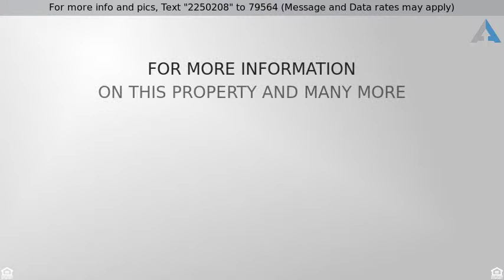Priced at $479,000 - 2016 W CHIMNEY ROCK Road, Phoenix, AZ 85085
A Higher Quality Of Living

Spotless single story in the highly sought after master planned community of Fireside at Norterra. Tons of mountain views from this home nestled in the foothills of the Sonoran Preserve. Live in luxury with over 2500 sq ft, an open floorplan, 18'' porcelain tile, granite countertops, ss appliances, a massive island/breakfast bar and tons of natural light throughout. Master retreat boasts a private patio exit, a walk-in closet and an exquisite spa-inspired en-suite with double sinks and beautifully tiled separate tub and shower. Backyard oasis is designed for entertaining with lovely landscaping, a covered patio, new synthetic grass, built-in bbq and tons of views. Fireside's amenities include lap pool, kids waterpark, tennis courts and state of the art community center and gym!